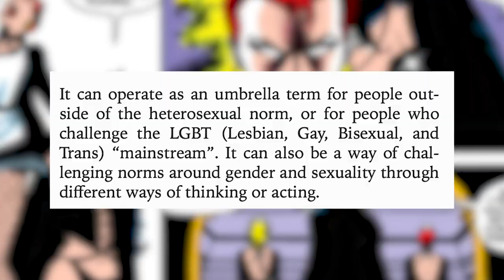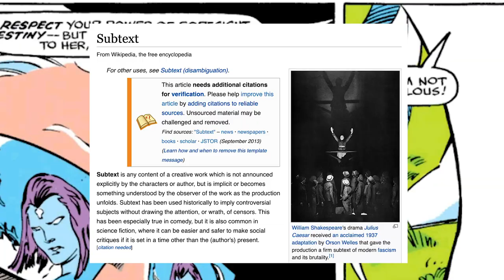Queer Subtext in X-Men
Directed by Rebeccah Redden
A look at the queer subtext in Chris Claremont's run on Uncanny X-Men